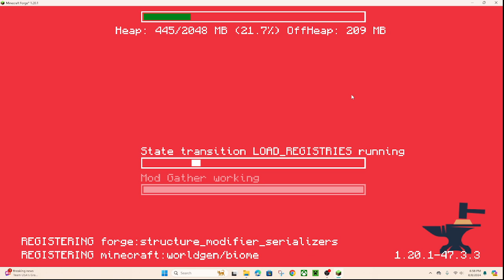A Different Minecraft Journey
Today we are checking out Java Edition in this modded world! (should have made a thumbnail srry lol